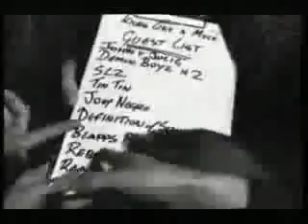Kicks like a mule The Bouncer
a top old skool breakbeat vidz and a classic tune!